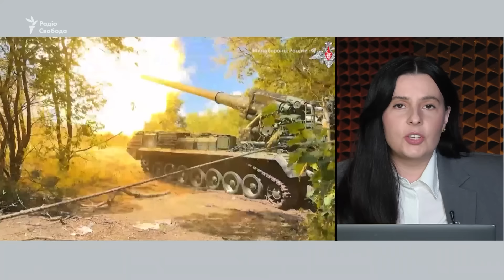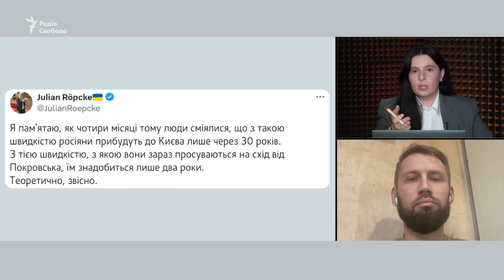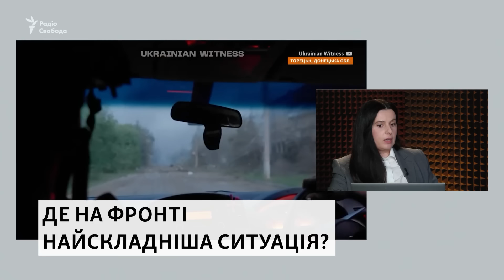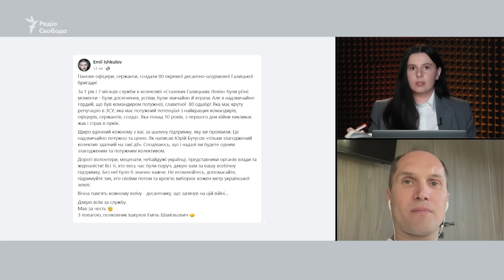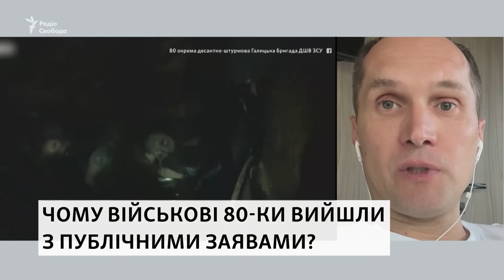Росія готує нові котли, ЗСУ не встигають відновлюватися? Різке загострення на фронті | Свобода Live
В ефірі Свобода Live від 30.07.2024 дивіться:

Стрімке просування армії РФ на Донбасі: що допомогло російським військовим впритул наблизитися до Торецька і наскільки висока загроза оточення українських сил?

Крім цього,  окупаційні війська ведуть найзапекліші наступи в районі стратегічно важливого міста Покровська в Донецькій області. Про це пише Reuters. У ефірі Свобода Live аналізуємо ситуацію, що склалася на фронті.

Замість знятого командира 80-ої десантно-штурмової бригади Еміля Ішкулова на цю посаду призначили Павла Розлача, зазначає «Бабель». Видання пише, що певний час 80 ОДШБ перебувала на відновленні. Але відновитися в повному обсязі їм не дали — бригада отримала наказ висуватися на певний напрямок. То Генштаб кидає у бій знесилених солдатів?

00:00 Свобода Live
00:31 Ситуація у Торецьку
03:40 Як просувається армія РФ | Олександр («Рено»), боєць 68 окремої єгерської бригади
08:22 Тактика російських військових змінилася?
14:25 Репортаж з під Торецька
18:00 Бої за Донбас | Мар’ян Кушнір, кореспондент Радіо Свобода
22:00 Виснаження ЗСУ
26:04 Звільнення командира 80-ї бригади | Юрій Бутусов, головний редактор інтернет-видання «Цензор.НЕТ»
31:35 Чому військові 80-ї бригади виступили із заявою
35:15 Причини зняття комбригів | Роман Костенко, секретар парламентського комітету з питань нацбезпеки
38:59 Виснажених воїнів без відновлення кидають у бій?
41:01 Бійці все частіше скаржаться на командування
43:52 Оцінка ситуації на Донбасі